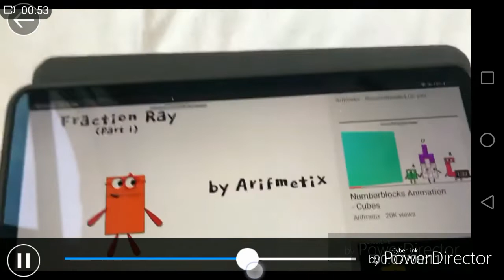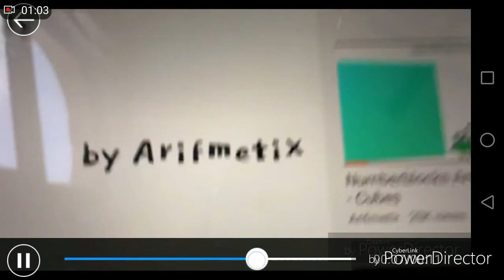You got remixed